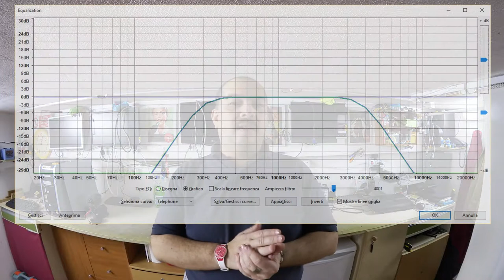Scatti telefonici (e TUT) - DdVotr 193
E ho ancora tanto altro sulla telefonia 😉